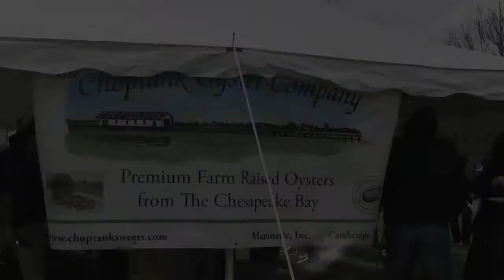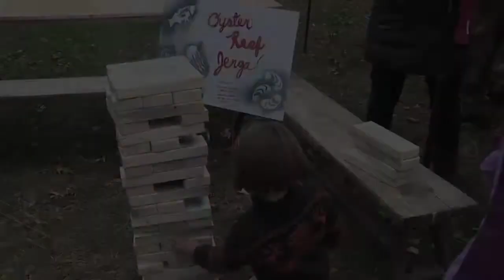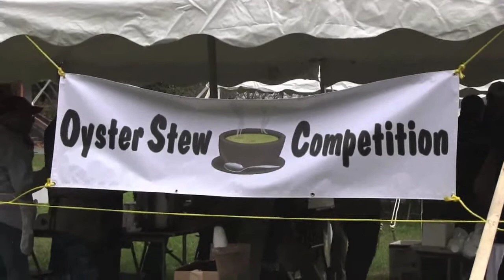Get ready for OysterFest 2013 at the Chesapeake Bay Maritime Museum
On Saturday, November 2, get ready for the 2013 OysterFest and relaunch of the skipjack Rosie Parks at the Chesapeake Bay Maritime Museum in St. Michaels, Maryland. The event features live music by Sweet Leda, oysters and other local fare, children's activities, boat rides, oyster demonstrations, harvesting displays, retriever demonstrations, cooking demonstrations, documentary films, and an oyster stew competition among regional chefs.

The festival also offers the chance to celebrate the relaunch of the historic skipjack Rosie Parks after a three year restoration at the Museum. The Talbot County Watermen's Association are serving freshly caught and shucked Chesapeake Bay oysters. Aquaculture raw oysters, steamed oysters, oyster fritters, and fried oyster sandwiches will also be available as well as pit beef, hot dogs, hamburgers and Southern Maryland stuffed ham, along with cold beer, caramel apples, warm apple cider, and Fordham's Rosie Parks Oyster Stout.